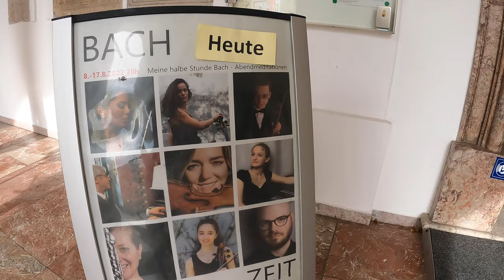Tim Collins "Bach Meets Jazz" | Marimba & Vibraphone | FULL CONCERT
All improvisations are based on the following program:

0:00 BWV 153-9 “Drum will ich, weil ich lebe noch"
9:14 BWV 1051-3 Brandenburg Concerto No. 6 Main Theme
16:04 Announcements
17:54 Blues On BACH (MJQ Inspired)
25:14 BWV 153-5 “Und ob gleich alle Teufel"
32:12 Improv on G Minor Violin Sonata (BWV 1001-4 Presto)
41:04 Announcements
42:10 For Good People (Collins)
46:19 BWV 153-9 “Drum will ich, weil ich lebe noch"

Recorded in the Basilika Mondsee, Austria on August 12, 2022.  Recording produced by Georg Croll.  Concert organization by Gottfried Holzer-Graf.

Thank you to Robert Friedl for lending me his marimba!

This concert was a challenge - I'm not often asked to perform the music of J.S. Bach.  However when I was presented with the idea, I thought it would be a lot of fun to play marimba and vibes in such a historic church.  The only Bach piece that I play regularly (as a practice warm-up at home, never in concerts) is the last movement of the G minor violin sonata.  So I knew I was going to play that in this concert.  I also knew I wanted to play the main theme from the 3rd movement of Brandenburg Concerto No. 6 - I've listened to this piece so many times I didn't need to search for the music.  It's one of my all-time favorite pieces from any genre.  The other pieces I selected were two chorales from Bach's Cantata BWV 153.  I also kinda sorta cheated, and played a piece called "Blues on BACH", which was inspired by the Modern Jazz Quartet record of the same name.  You'll see what I mean when you watch the concert.  This concert was a lot of fun, and I feel inspired to try more things like this in the future.  Maybe I'll even buy a marimba someday.  I sincerely hope you enjoy the music.

Thanks,
-Tim

Vibraphone Mallets
Zoom H4 Recorder
Rode M5 Condenser Microphones
PreSonus AudioBox 96 USB Studio
Fender Squier Precision Bass